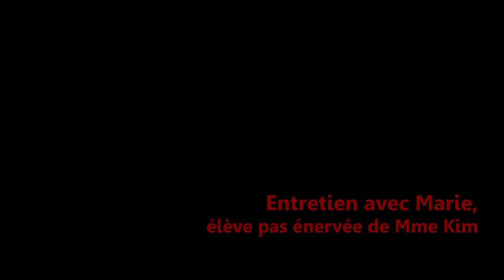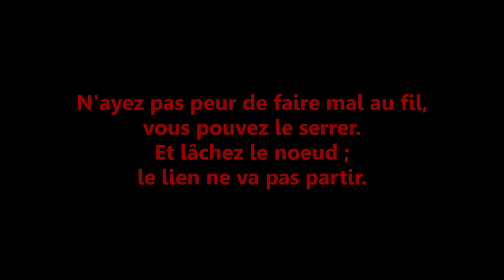Maedup - L'art du noeud coréen, symbole du lien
Quand le langage propre à l'art du noeud coréen fait écho au langage utilisé pour qualifier les liens humains ; comment ils se font, se défont, se serrent, se relâchent ...
Une chorégraphie des mains qui tissent des liens.
Entretien avec Marie, élève de Mme Kim, en avril 2012.